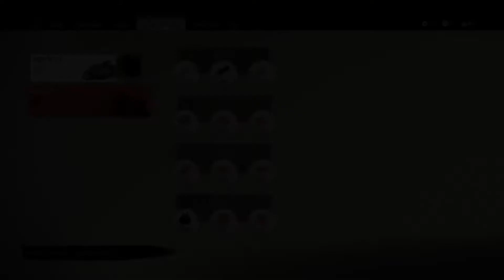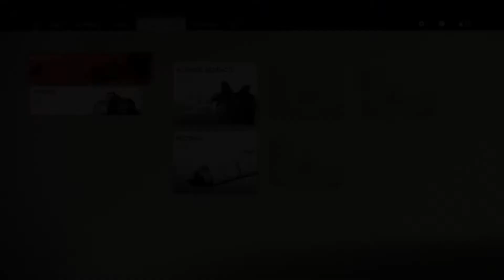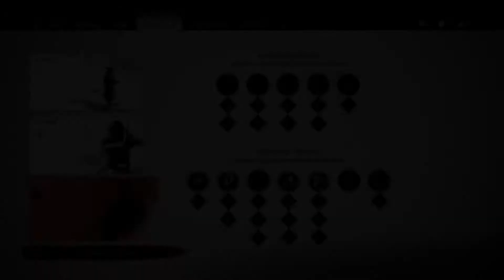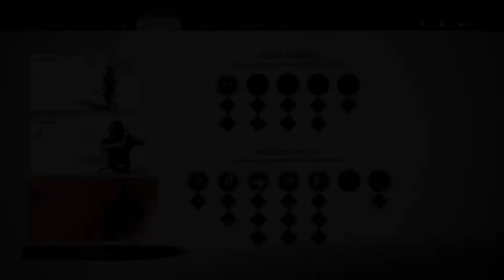GHOST OF TSUSHIMA LETS PLAY PART 2: Sensei Ishikawa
Part 2 in Jin's adventure takes us to his old master Ishikawa, who he tries to recruit for his fight against the Khan.